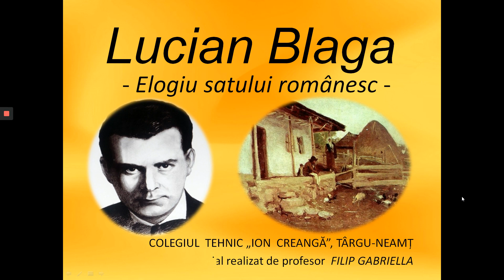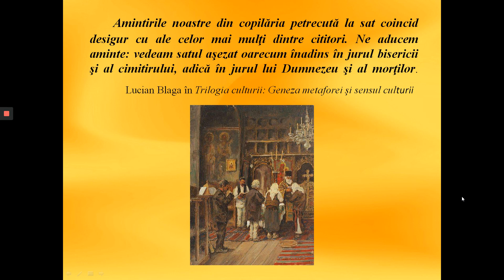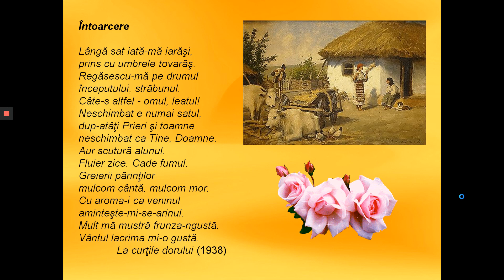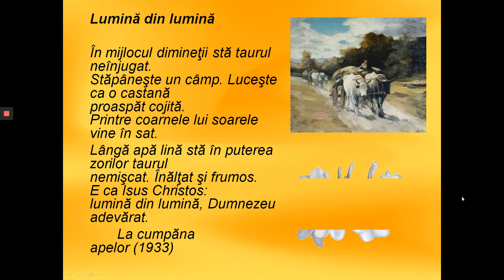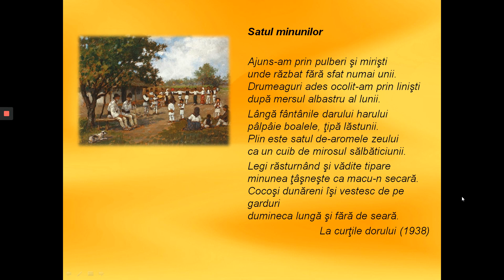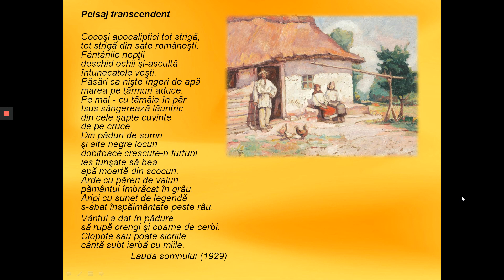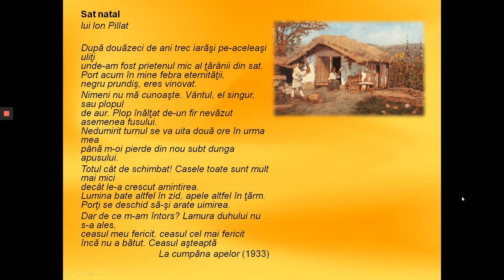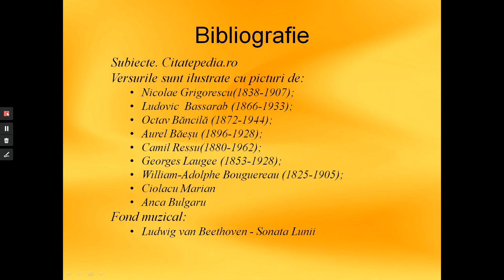Lucian Blaga prezentare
Film dedicat poetului Lucian Blaga